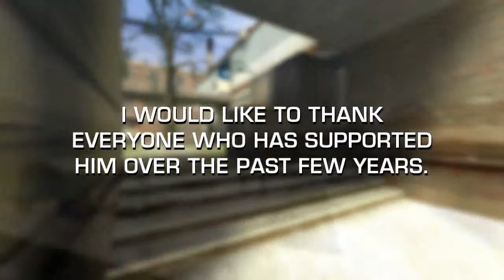CS SOURCE Emotion